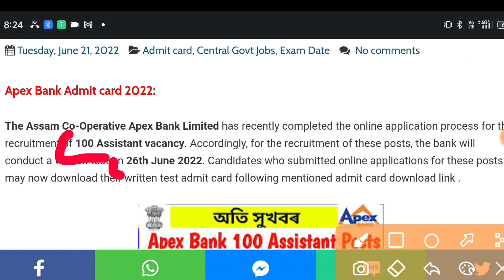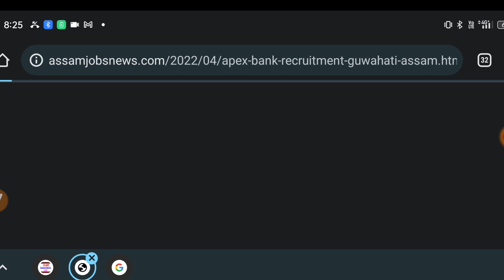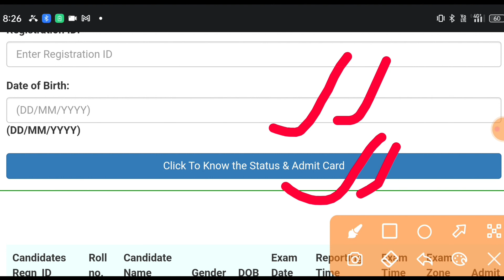Admit Card Release & Written Exam Date Out// Download Admit 100 Assistant Posts Apex Bank Guwahati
Only Female Group ত Join হব বিচৰা Female/ Girls সকলে এইটো No ত Join বুলি Massage কৰক 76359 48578 ,
লগতে Group full দেখুৱালে WhatsApp ত massage এটা কৰি দিব l